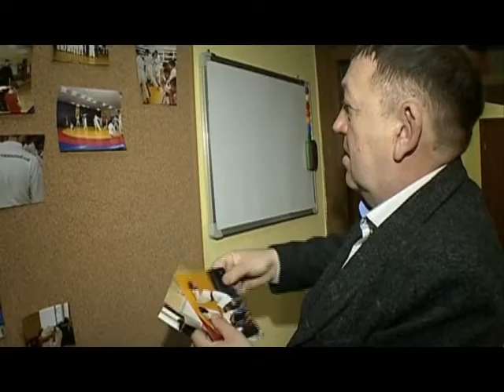Тема Дня 05 03 2015 Подгорный